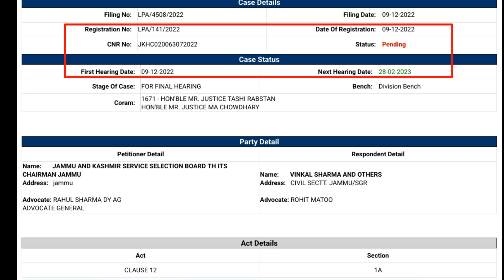Jkp Si Court Case Current Update | Hearing Is Still In Progress | Wait For Decision